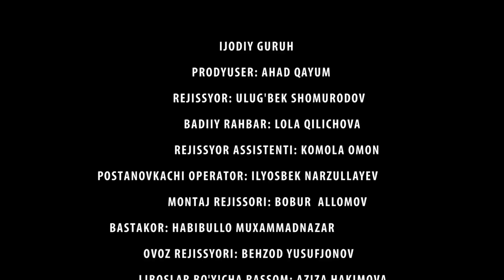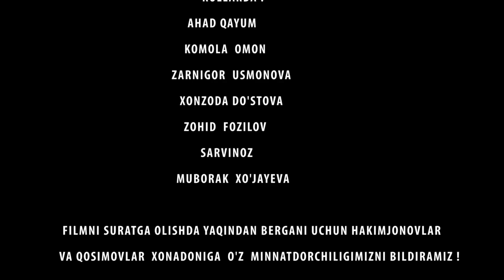Aka singil (o'zbek film) | Ака сингил (узбекфильм) HD 2020